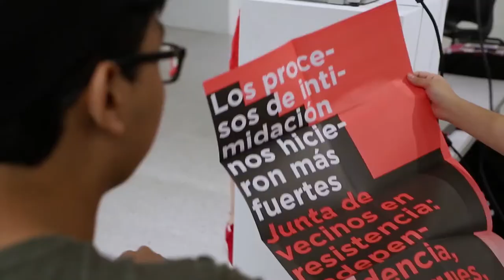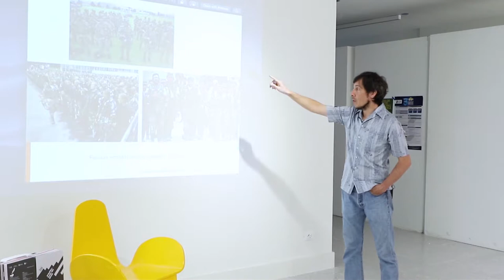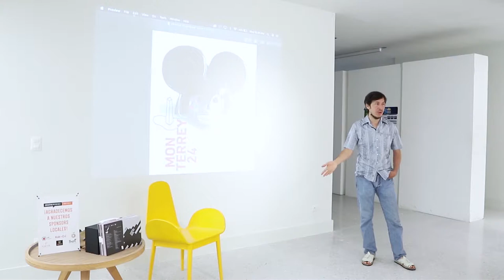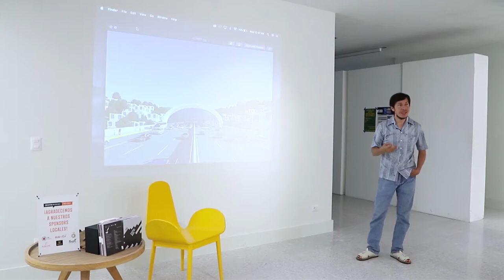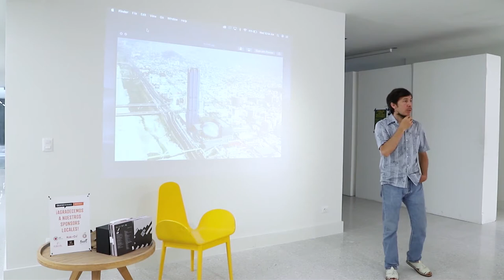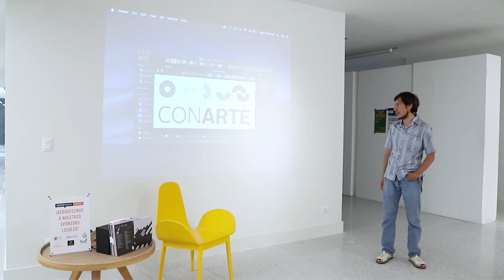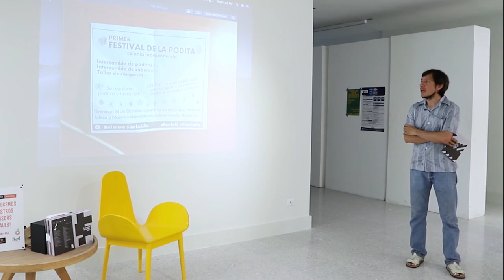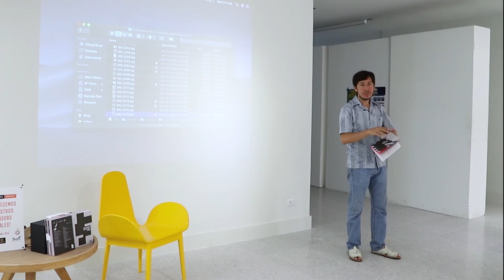Futuro Moncada: Arte y cultura local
Importance of local culture and gentrification

Futuro Moncada at CreativeMornings Monterrey , July 2019. Free events like this one are hosted every month in dozens of cities. Discover hundreds of talks from the world's creative community